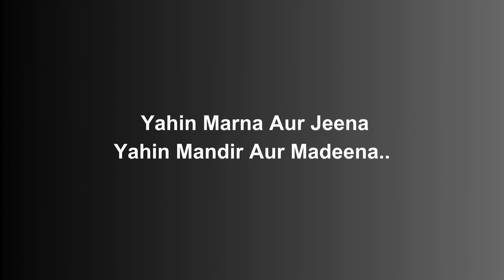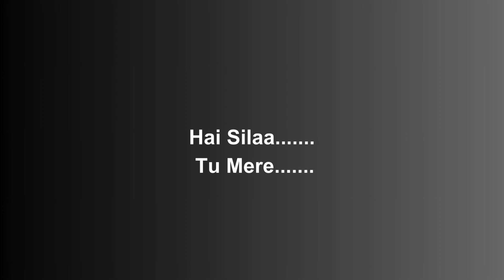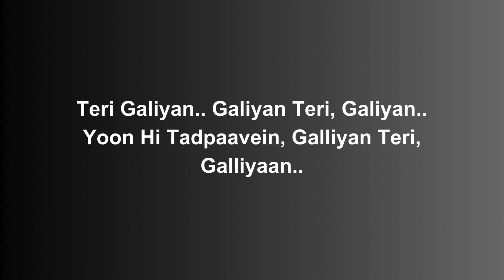Ek Villain | Piano Karaoke Version in D Minor (-3 Lower Key) | Sing Along with Lyrics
Sing along to the enchanting song "Galliyan" from the movie Ek Villain with this piano karaoke version in D Minor, tuned three semitones lower for a deeper and more comfortable vocal experience. Let the beautiful piano arrangement guide you as you sing this soulful track in a lower, rich tone.

Credits: Original Song: "Galliyan"
Movie: Ek Villain
Karaoke Version: Musician's Gallery
Piano Arrangement: Aslam Khan